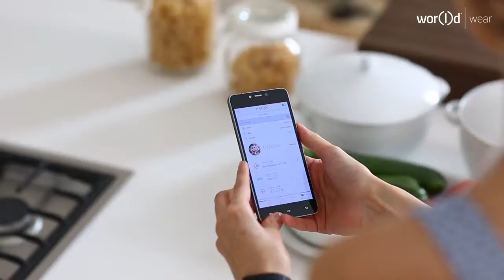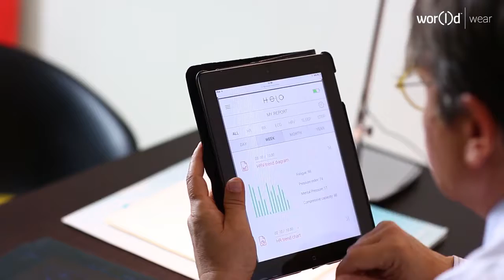Helo: Mobile Health Monitor, Fitness Monitoring & Medical Alert Device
Helo is a real time mobile health monitor, fitness monitor and medical alert device from World Global Network that monitors your vitals and provides you with data that can be used to improve your health, fitness and lifestyle choices, leading to better health and physical condition.

It is a new and innovative technology in the mobile health monitoring Industry.  For further information just in touch with the person who sent you here or click on the link above.